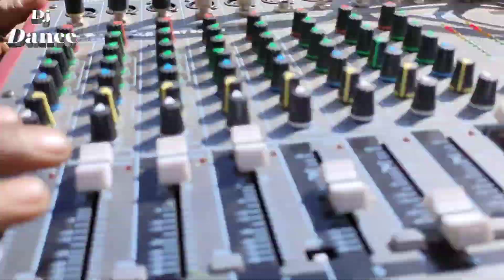Mara भोला महादेव || अर्जुन आर मेडा लाइव प्रोग्राम वीडियो